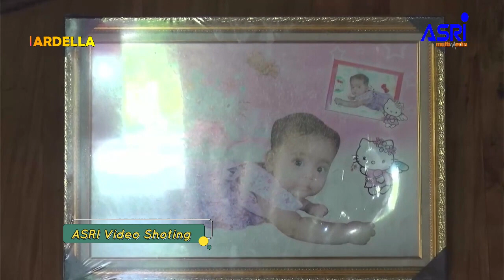Full ALbum ARDELLA music // SANTIKA Audio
Terimakasih .. . . . . .
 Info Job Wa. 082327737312